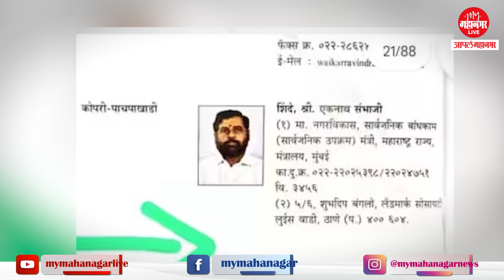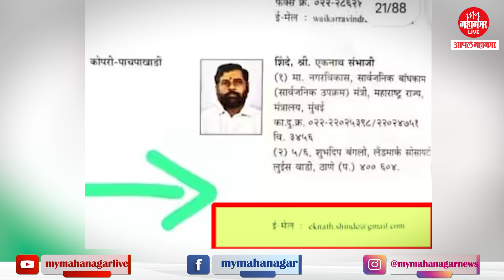आमदार अपात्रता प्रकरणात शिंदे गटाच्या अडचणी वाढण्याची शक्यता; पाहा नेमकं प्रकरण काय?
शिवसेना आमदार अपात्रता सुनावणीदरम्यान मुख्यमंत्री एकनाथ शिंदे यांच्या ई-मेल आयडीवरून वाद रंगला होता. ठाकरे गटाने बैठकीला उपस्थित राहण्याचे आदेश ज्या मेल आयडीवर दिले होते, तो मेल आयडी एकनाथ शिंदे यांचा नाहीच, असा दावा शिंदेंच्या वकिलाने केला होता. मात्र आता ठाकरे गटाच्या वकिलांनी थेट याबाबतचा पुरावाच सादर केला.